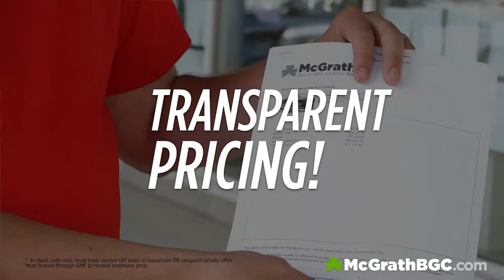Last Chance To Pay What We Pay On Buick and GMC!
OFFER EXPIRED

This is your LAST CHANCE to pay what GM Employees pay on Buick and GMC models at McGrath Buick GMC Cadillac! Now though Saturday night, take advantage before time runs out!